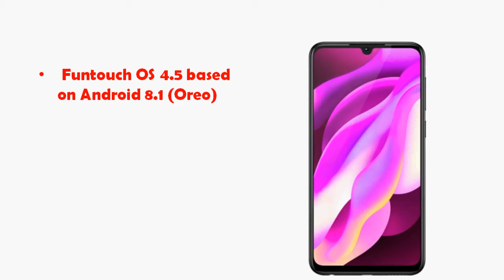Vivo Y97 With 6.3-inch FHD+ display,Helio P60,128GB storage,AI Dual Rear Cameras, Price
Vivo Y97 launched in China available in Black, Aurora Blue and Rose Gold colors, is priced at 1998 yuan (US$ 290 / Rs. 20,975 approx.), sports a 6.3-inch Full HD display with a notch display, slim bezels, 90.3% screen-to-body ratio, is powered by MediaTek Helio P60 with 4GB of RAM, 16-megapixel rear camera along with a 2-megapixel camera for portrait shots, AI scene recognition and a 16-megapixel front camera with AI beautify feature, comes with AI face unlock that scans 1024 facial points to unlock the phone in 0.1 seconds.